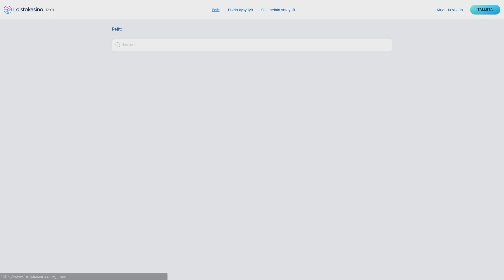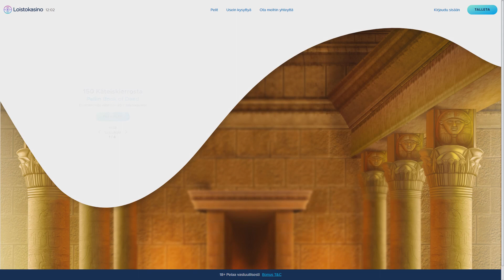Loistokasino video KasinoRanking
Loistokasino on nimensä veroinen kasino suomalaispelaajille. Miellyttävällä pikakasinolla pääsee helposti alkuun pankkitunnuksilla, ja helppous ulottuu Loistokasinon kaikkiin etuihin, sillä kaikki kasinon ilmaiskierrokset ovat kierrätysvapaita. Pelivalikoima ei ole alan suurimpia, mutta oikein mukava. Lue Loistokasino arvostelu